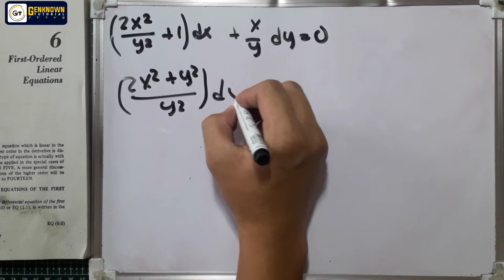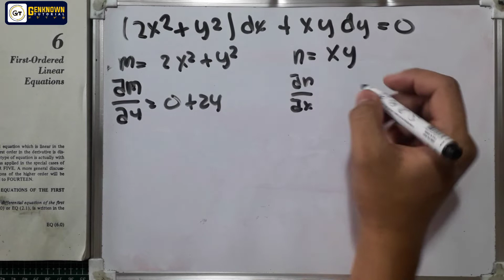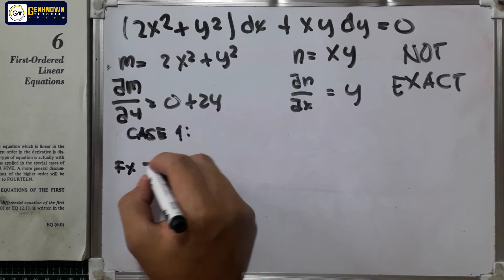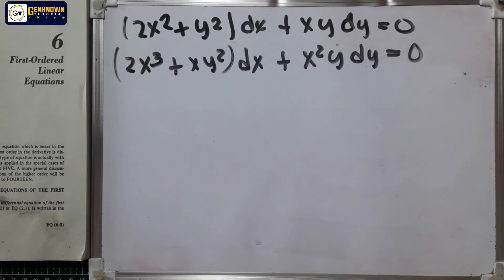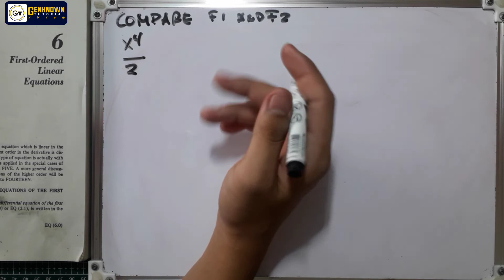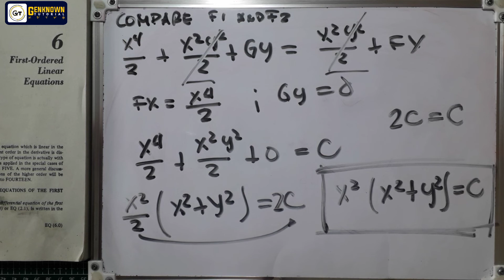Non-Exact Differential Equations; Integrating Factors 5.8 Supplementary Problem #5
Simplified Differential Equations

( Ruben A. Dela Fuente, Fausto B. Uy, Pedro T. Templo, Jr., Jimmy L. Ocampo)

Non Exact Differential Equation
Integrating Factors